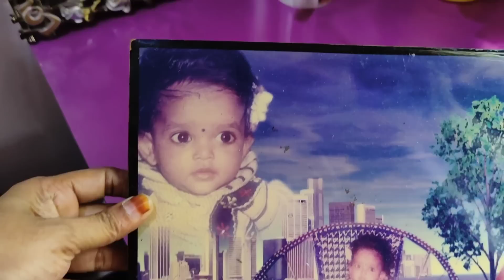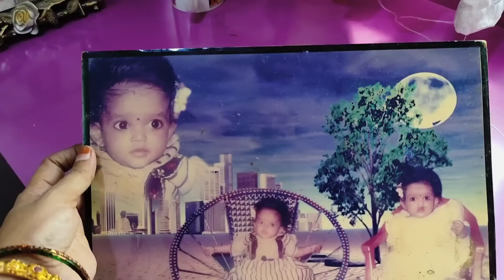చిందర వందరగా వున్న ఇంటిని చిటికెలో తళతళా మిల మిలా🤩❤️healthy breakfast😋simple home organisation ideas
In this video iam sharing how to clean your home when you have no time with simple and easy tips😊